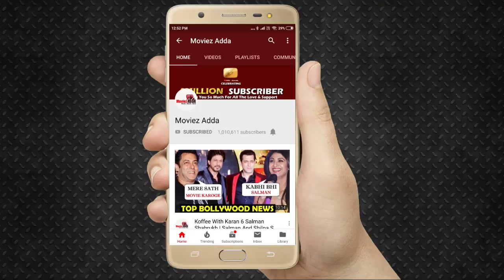Kareena Kapoor हुईं 'सौतेली मां' के Tag से परेशान जानिए क्या ये है वजह